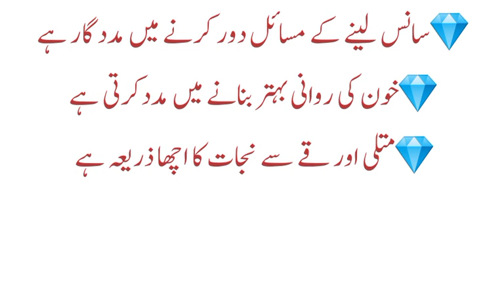Adrak ki Chaey our Aap.